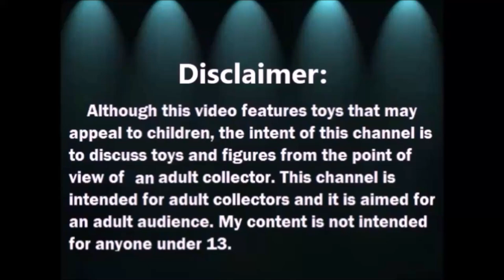Chismeando Con Laurita: Preguntas y Respuestas